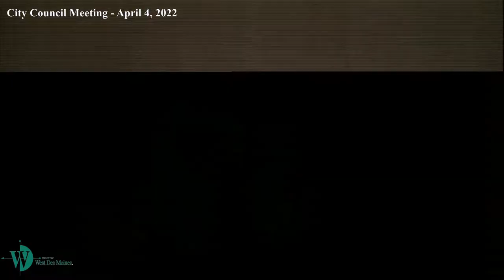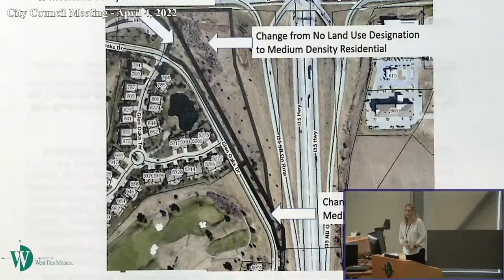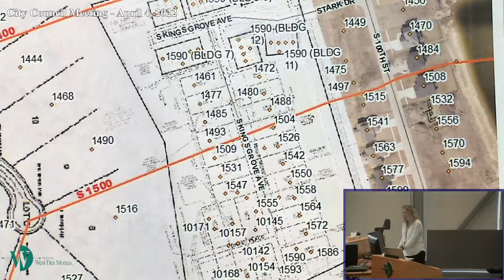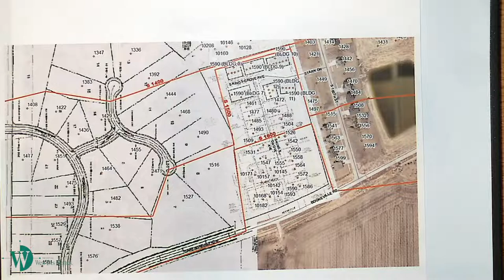City Council Meeting - April 4, 2022